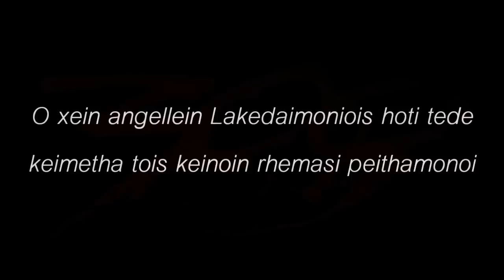Thermopylae (300)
I've always been wildly fascinated with the story of the 300 at Thermopylae; this is most likely because my own Greek heritage is, in fact, Spartan, so I like knowing that my (possible) ancestors were able to be a part of something so incredible.

While I know that this movie, in terms of its historical accuracy, leaves quite a bit to be desired, I believe that it works well when one thinks of everything as one giant allegory and/or symbol or theme. Since it's all from the point of view of the Spartans, everything is skewed as as well as amplified to a huge degree.

But, yeah, I became inspired to do this after reading the incredible book "The Gates of Fire" by Steven Pressfield. It's absolutely incredible and I highly recommend it to anyone who wants to read a book that's highly engaging, very interesting, and historically accurate as well.

Song: Highlander
Artist: Brand X Music
Footage: 300
Poem: harrypfanmcc
Editing: harrypfanmcc

"Thermopylae"

The skies split
When heavens divide
And the gods set fire to the rain
Turning love to bloody war

Immortal glory, on wings of death
Soar through the falling flames
Cloak me in their power
Bringing me to the storm

I will dive into the fire
Let the pouring caress my face
Spilling the blood of my desire

The very last time
I heard it screaming out your name
My name scorched into the sky

O xein angellein Lakedaimoniois hoti tede
keimetha tois keinon rhemasi peithomenoi

Tell the Spartans, stranger passing by,
that here obedient to their laws we lie